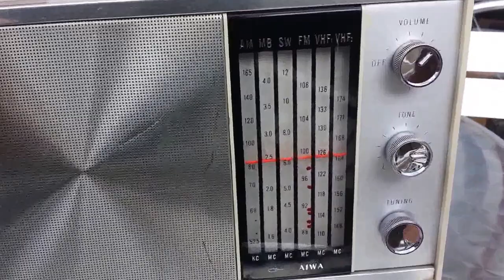The Emperor Rosko on the Mighty KBC 6095AM (09-14-14)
Here's another short QSL video, the legendary Emperor Rosko on the Mighty KBC 6095AM. The receiver shown in the video is  my newest aquisition, a japanese AIWA AR-158 from the late 1960s or early 1970s. The reception on short wave isn't really good but look at the odd frequency bands...a rare find for sure!

Tune in to the Mighty KBC's all american Sunday blasting all over Europe via shortwave radio on 6095kHz or listen online using the WebSDR receiver in Twente, NL.